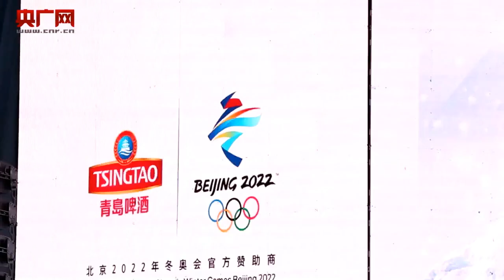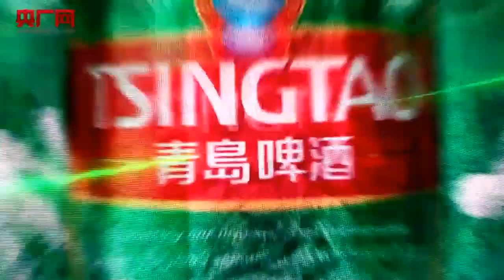【華晨宇×央廣網】採訪：全球舉杯！花花為冬奧會助力！2020/12/18青島啤酒北京2022年冬奥會營銷戰略發布會【Hua Chenyu】